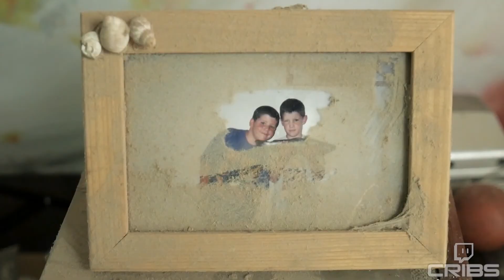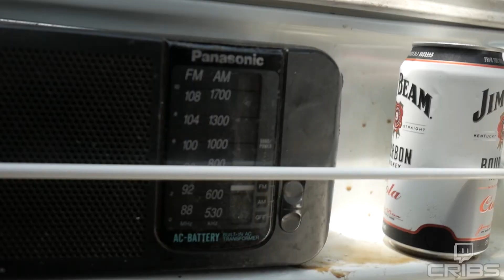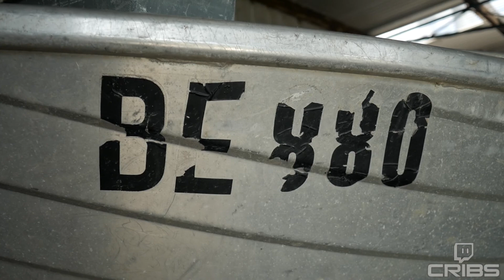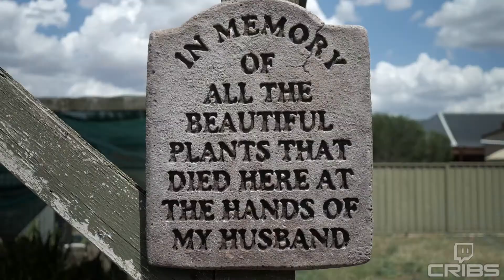Twitch Cribs - Scrubnetwork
Twatch Crabs